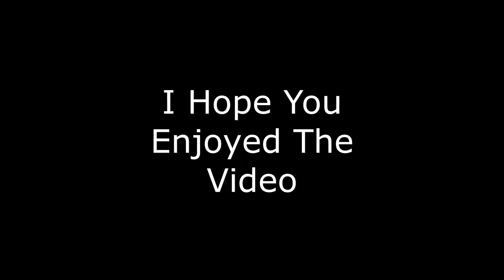#41 | Grappling And Sawmilling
Hello everyone and welcome back.  Today, we will be doing a bunch of work with grapple and we will also be giving the chainsaw mill a go.